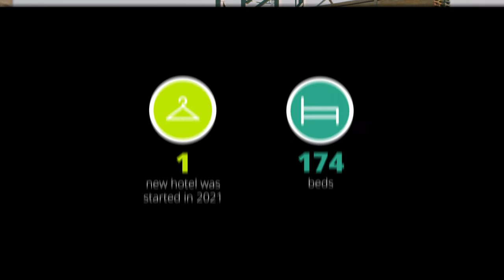Birmingham Crane Survey 2022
A report that measures the volume of development taking place across Birmingham during 2021.